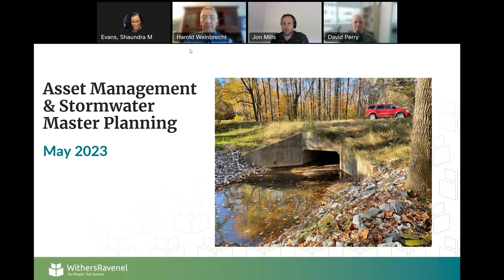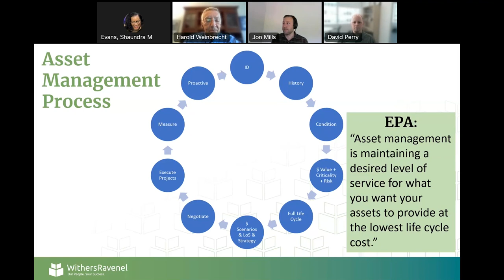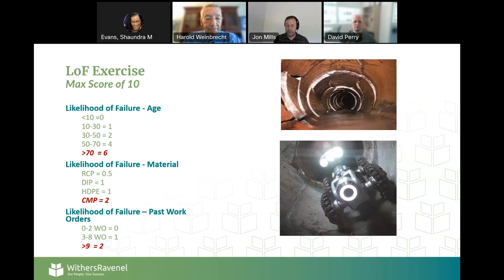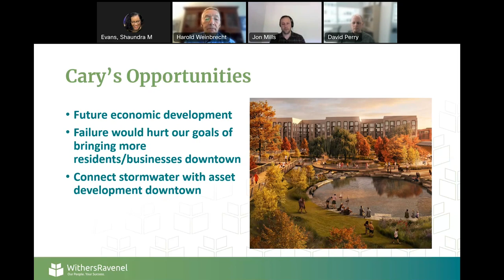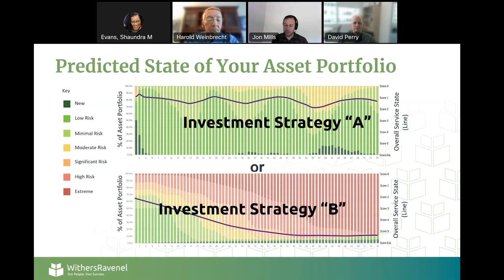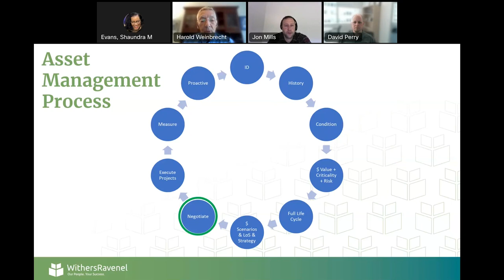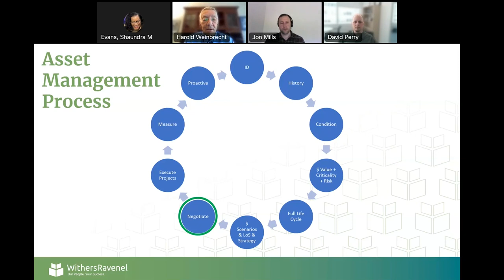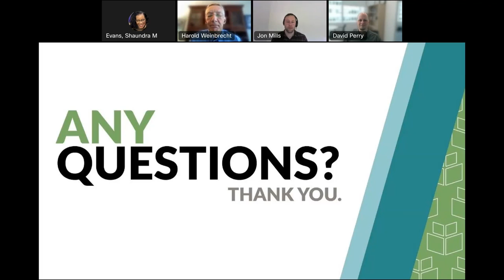NCDEQ Wow Webinar: WithersRavenel team discusses asset management with Cary Mayor Harold Weinbrecht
WithersRavenel's Senior Stormwater Project Manager David Perry, PE, CFM, and Strategic Asset Management Professional Jon Mills, along with Town of Cary Mayor Harold Weinbrecht, who is also a local government asset management specialist, participated in a webinar on Asset Management and Stormwater Master Planning on May 17, 2023. David led the presentation, which was hosted by Michelle Evans of the North Carolina Department of Environmental Quality (NCDEQ) as part of the agency's monthly Wow Stormwater Webinars.